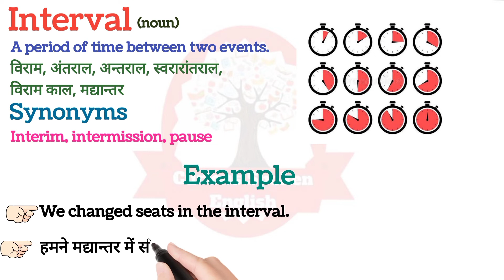Interval meaning in Hindi || Word meaning English to Hindi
Interval ka matlab kya hota hai
Interval का मतलब क्या होता हे
explained Interval in Hindi
Word meaning English to Hindi
Interval meaning Explained in Hindi
visual meaning
what is Interval meaning
word meaning
Interval का हिंदी अर्थ